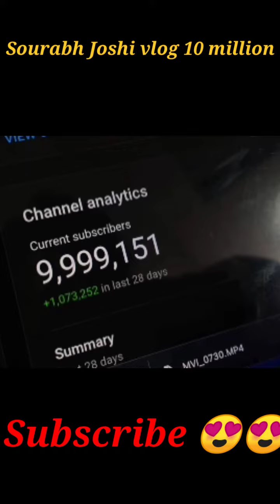Sourav Joshi vlogs 10 million subscriber @souravjoshivlog